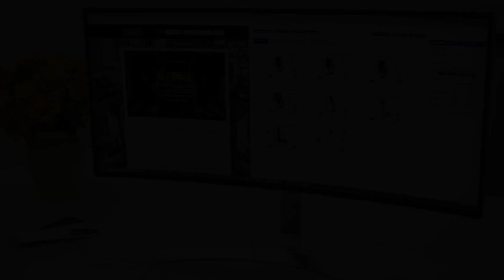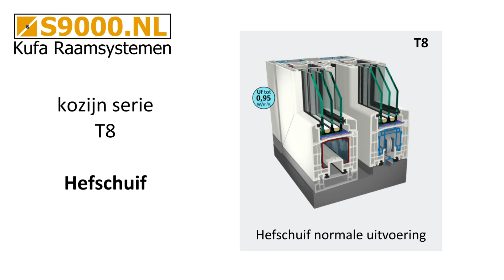Kufa Raamsystemen - Official Trailer